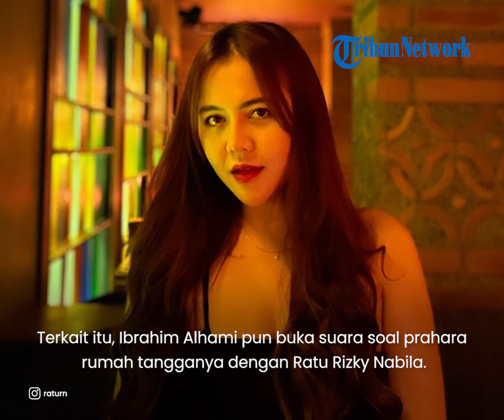Baru 4 Hari Menikah Siri, Ratu Rizky Nabila Minta Cerai dari sang Suami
TRIBUN-VIDEO.COM - Kabar mengejutkan datang dari Ratu Rizky Nabila.  Ia diketahui meminta cerai setelah empat hari nikah siri dengan pria asal Libya bernama Ibrahim Alhami.

Pernikahan Ratu Rizky Nabila dan Ibrahim Alhami berlangsung secara siri pada Sabtu (26/11/2022) malam.